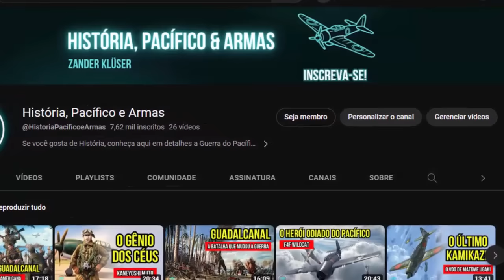O Desembarque em Guadalcanal - Perspectiva Japonesa | #03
Mesmo depois da desastrosa derrota na Batalha de Midway, os japoneses ainda tinham esperanças de vencerem a Segunda Guerra Mundial, e com essa mentalidade continuaram a se expandir pelo Pacífico Sul, onde construíram um campo de pouso na ilha de Guadalcanal. Eles não acreditavam em uma contra-ofensiva dos Estados Unidos ainda em 1942, pois para eles os americanos ainda estavam cambaleados do Ataque à Pearl Harbor. Mas essa negligência custou muito caro e a ilha seria invadida. Conheça aqui como foi o desembarque em Guadalcanal na perspectiva dos japoneses.

00:00 Introdução
01:22 Os Planos Frustrados
05:23 A Invasão
08:49 A Reação Japonesa
11:40 O Contra-ataque de Rabaul

REFERÊNCIAS BIBLIOGRÁFICAS

LECKIE, Robert. Desafio no Pacífico. Editora Globo, Rio Grande do Sul, 1970. p. 50-95.
OKUMIYA, Masatake, HORIKOSHI, Jiro, CAIDIN, Martin. Asas Japonesas na Guerra 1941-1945. Editora Flamboyant, São Paulo, 1966. p. 135-140.
SAKAI, Saburo. Kamikaze, Piloto Suicida. Editora Ibrasa, 1975. p. 111-116.

OBSERVAÇÕES

- Algumas imagens são meramente ilustrativas, e não são de minha autoria;
- Nomes estrangeiros podem não estar com a pronúncia em português.

Roteiro e Edição: Zander Klüser
Direção e Pesquisa: Zander Klüser
Revisão: Zander Klüser